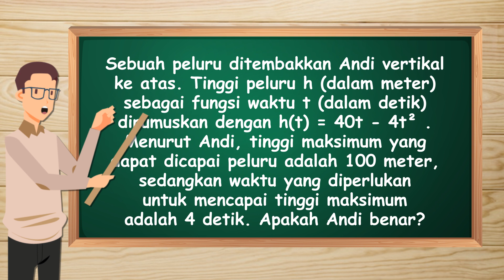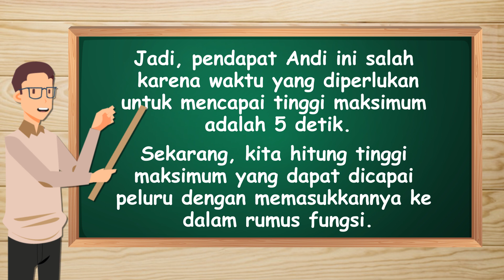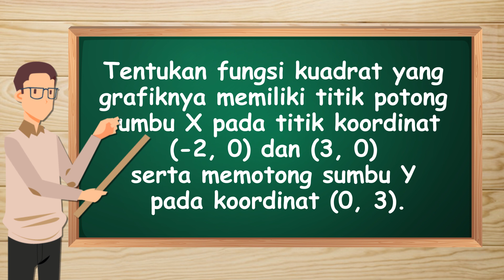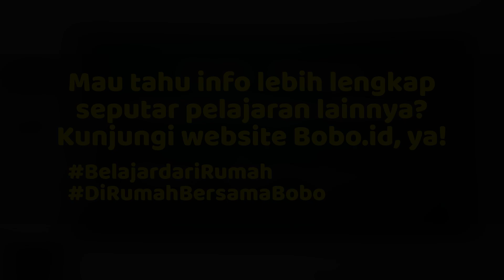Pembahasan Soal TVRI SMP - Kamis, 22 Oktober 2020 - Fungsi Kuadrat (Bagian 2)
Program Belajar dari Rumah di TVRI hari ini untuk kelas SMP membahas tentang fungsi kuadrat. Fungsi adalah suatu relasi yang menghubungkan domain dan kodomain. Salah satu fungsi dalam Matematika adalah fungsi kuadrat. Yuk, kita cari tahu dan kerjakan soal tentang fungsi kuadrat sambil belajar dari rumah!
Halo! Selamat datang di channel XY-Kids!

Kami suka mainan, games, permainan luar ruang yang seru, nonton film, dan main bareng teman.

Kalau kamu suka hal-hal yang sama, kamu teman kami, kids! Kami tunggu COMMENT-mu, ya.

Happy watching, kids!